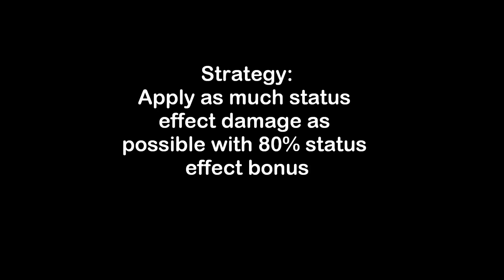Beating Morgan Freeman in 4 minutes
Essential Artifacts used:
Minor: Necrotic Idol, Minstrel of Ruin, Bag of Retching x2
Major: Dazzling Dervish +4 (x2)
Epic: Vainglorious Spectre, Danger Gyro

DNA: Raging Hormones

This is the fastest recorded completion of a Morgan Freeman fight so far. Challengers for that title are welcome.